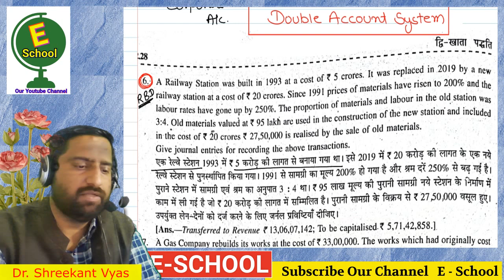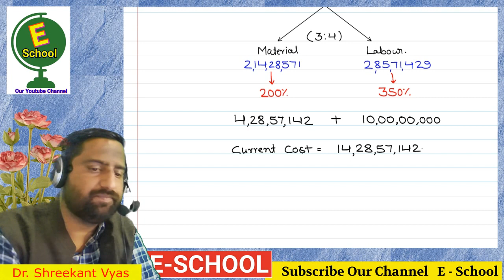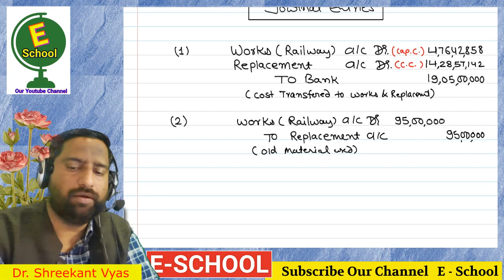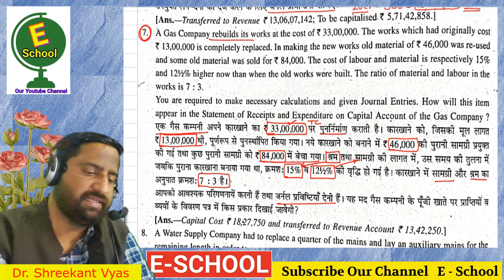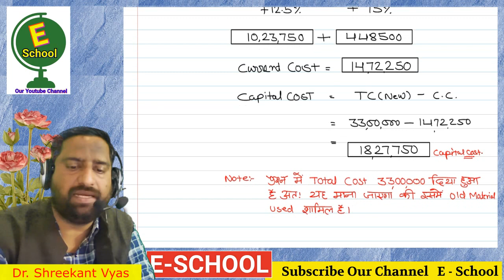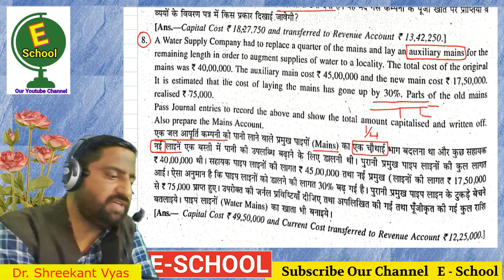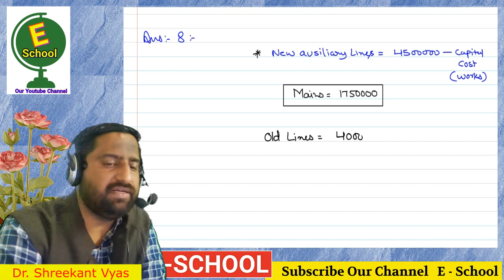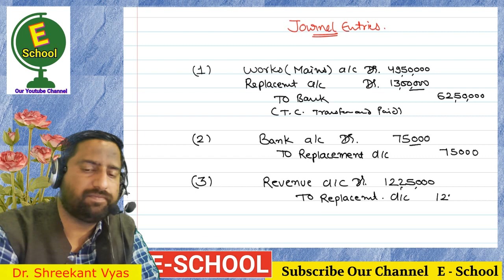B Com III Double Account System Q 6 & 7 & 8 RBD